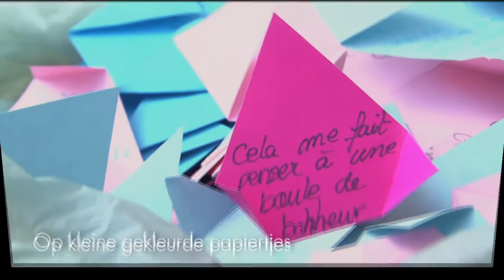Artistieke Hortensia in Parijs: L'Artensia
Franse kunstenares Mademoiselle Maurice werkte aan haar kunstwerk 'l'Artensia ( l'art de l'hortensia)'. Zij vroeg buurtbewoners en passanten in Parijs allemaal dezelfde vraag: 'Waar doet de hortensia je aan denken?' Het animo om mee te doen was groot en de antwoorden waren ontroerend en vrolijk. Zo bleek de royale beauty alom opgewekte en poëtische omschrijvingen los te maken, zoals 'staat bol van geluk', 'het gevoel van een rijk hart' en 'een bloeiende glimlach.' Meer dan 400 deelnemers schreven hun reactie op een gekleurd vouwblaadje, dat vervolgens door Mademoiselle Maurice tot een hortensiabloemetje in origamistijl werd gevouwen. Al die bloemblaadjes samen vormden een vrolijk en vooral veelzeggend hortensiakunstwerk aan de Quai de Valmy, in het trendy 10de arrondissement, waar veel voorbijgangers even kwamen kijken wat er voor moois in de bloemetjes was geschreven. Meer info